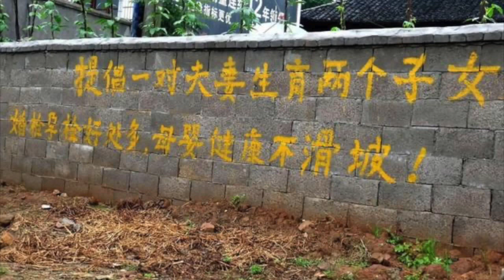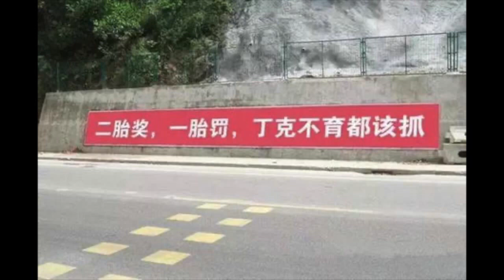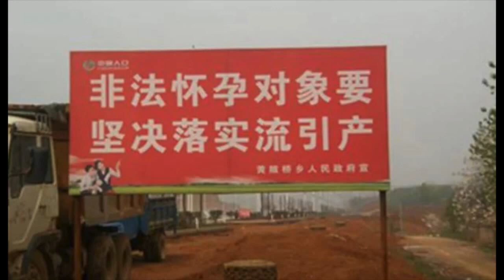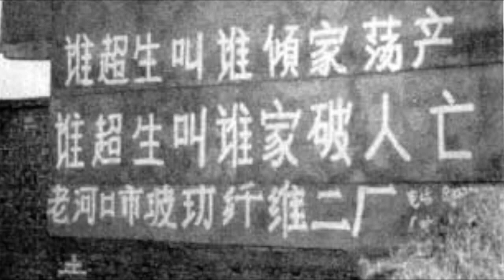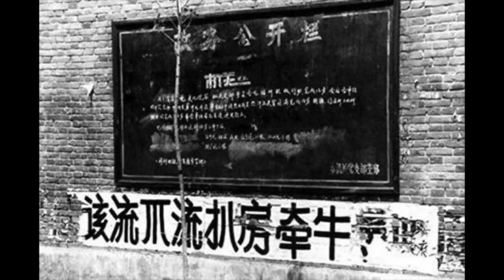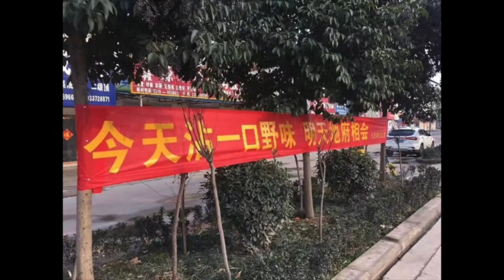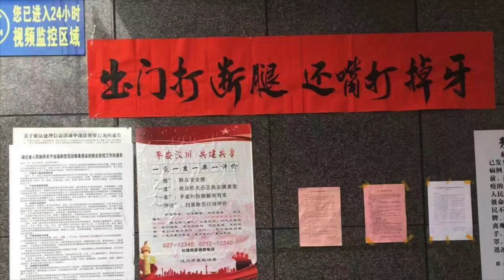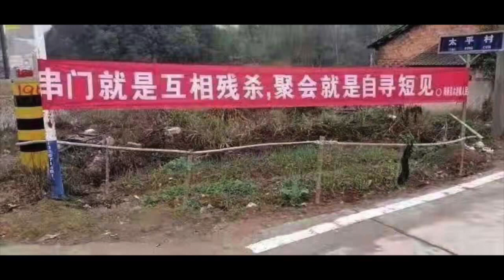沙雕合集 - 那些吊炸天的宣传标语：让全村都怀上二胎，是村支书不可推卸的责任，宁可血流成河，不准超生一个，一人出门，全村咔擦